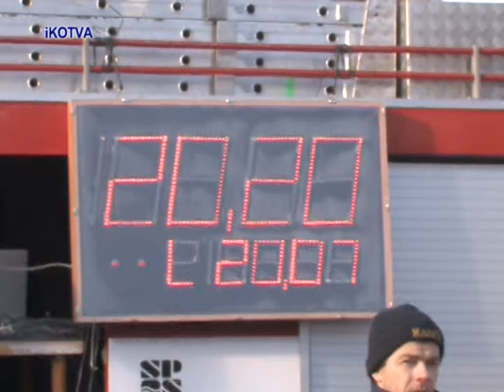Kuřimský Vánoční kapr hasičů. 5.SDH Čikov.mpg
Kuřimský Vánoční kapr hasičů. 5.SDH Čikov